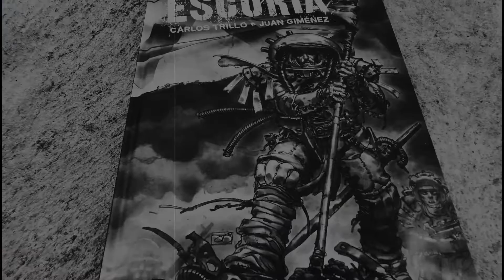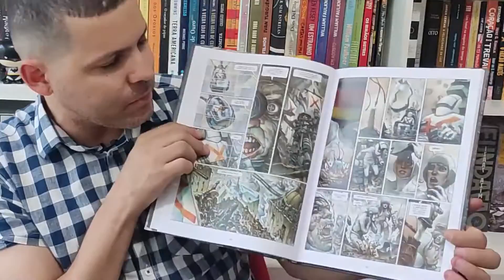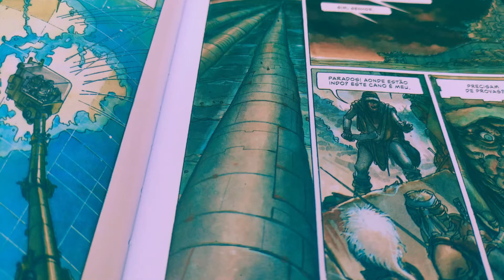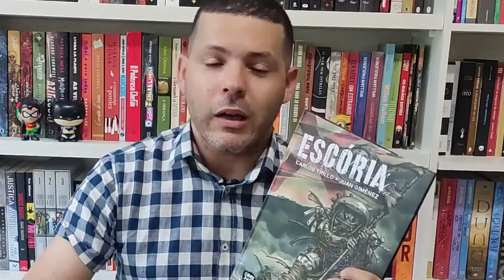ESCÓRIA DE CARLOS TRILLO E JUAN JIMÉNEZ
Escória deCarlos Trillo e d Juan Giménez me fizeram ainda mais fã das histórias em quadrinhos. Num mundo distópico e insano, as pessoas estão entregues a um verdadeiro lixão como lar. Um livro que vale cada centavo e que nos brinda com enredo e artes impressionantes. Pode ler que você não vai se arrepender. Palavra de Resenheiro.